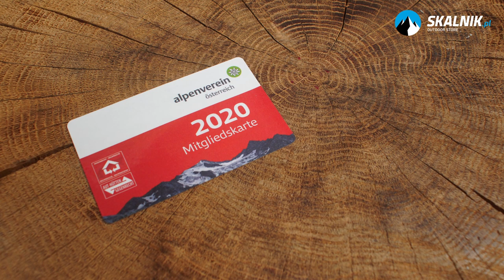Ubezpieczenie w góry - skalnik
Dzisiaj temat, o którym koniecznie trzeba pamiętać przy okazji zagranicznych wypadów w góry, nawet tych tylko za granicę górską. Sławek opowie na co zwrócić uwagę przy wybieraniu ubezpieczenia w góry i sam poda kilka przykładów. Więcej znajdziecie oczywiście na naszym blogu